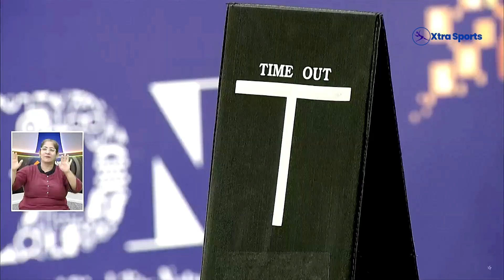Para Table Tennis Men Class 8 - Kunal Arora (UP) Vs Ajay GV (KA) | Khelo India Para Games 2023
Para Table Tennis Men Class 8 - Kunal Arora (Uttar Pradesh) Vs Ajay GV (Karnataka) | Khelo India Para Games 2023

The Khelo India Para Games (KIPG) are an annual sports event under the Khelo India initiative for disabled athletes. In order to promote Para Athletes, the 1st edition of Khelo India Para Games 2023 is being organized from 10th -17th December 2023 across 3 venues in the city of Delhi across 7 sports Disciplines (Para Archery, Par Athletics, Para Badminton, Para Table Tennis, Para Powerlifting, CP Football, Para Shooting) with the approximate participation of 1500 athletes, 200 Technical Officials, 150 Volunteers, 350 Support Staff, 300 escorts & 20 classifiers from 36 States and UTs.